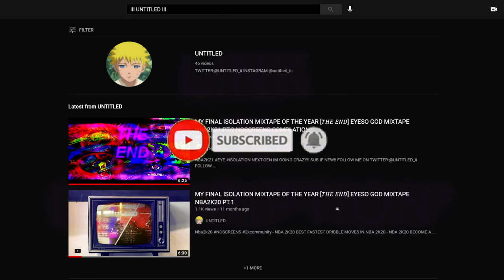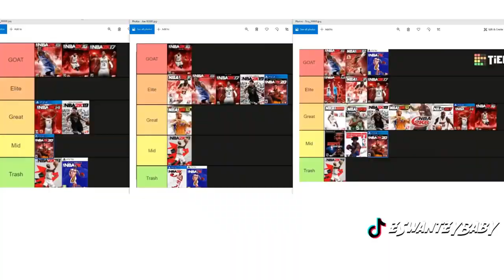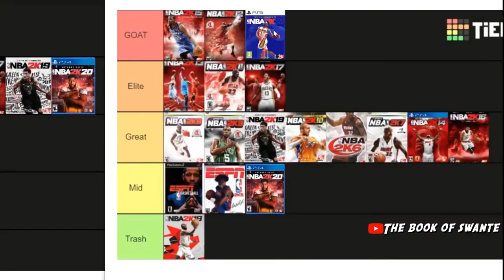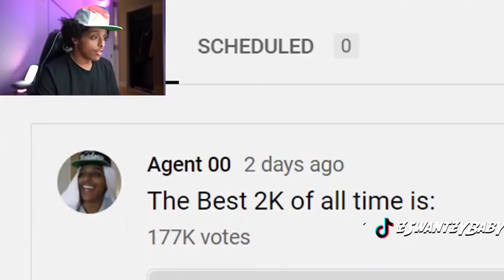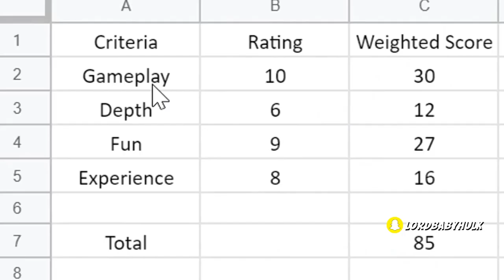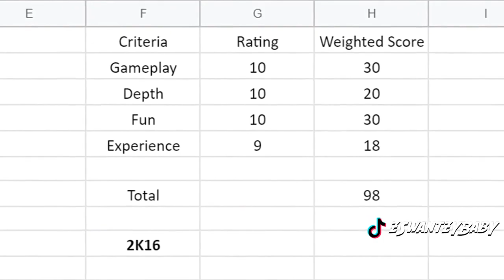Agent 00 new 2k documentary...😰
GOODBYE NBA 2K... (documentary)